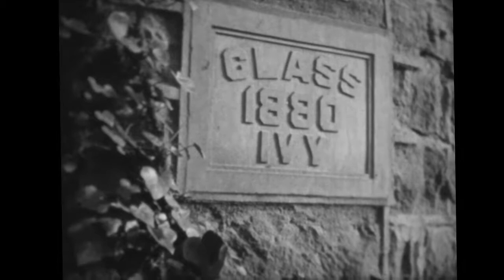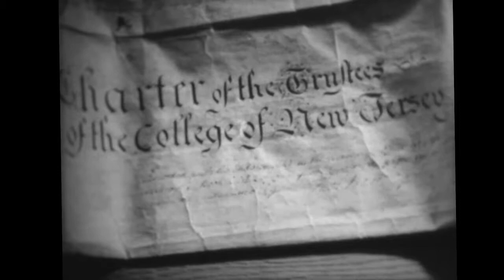PRINCETON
1940s Documentary for new students